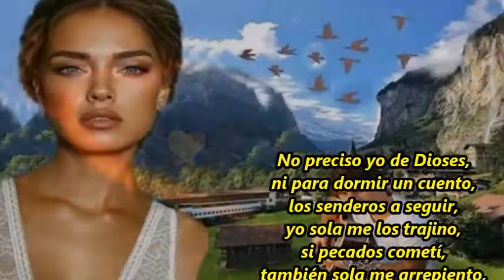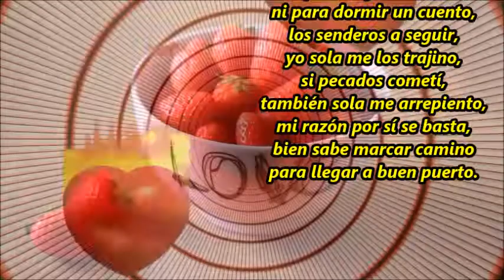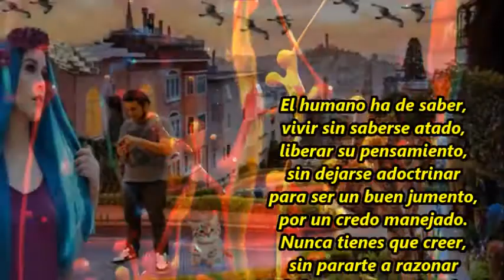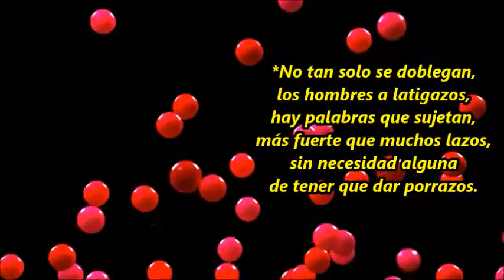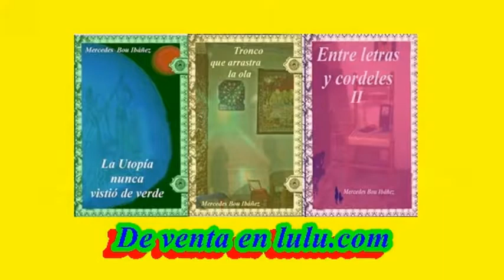De palabras y cadenas M B Ibáñez